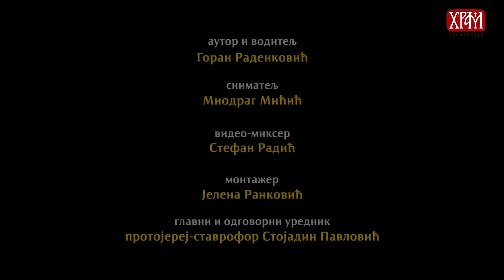ДУХОВНИ ПОРТРЕТИ: Александар Раковић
Аутор и водитељ: професор Горан Раденковић